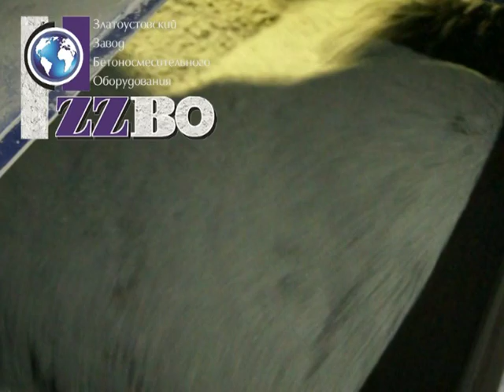Двухвальный бетоносмеситель БП-2Г-375с ZZBO Златоуст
Работа двухвального бетоносмесителя БП-2Г-375 со скипом в комплексе с дозирующим комплексом ДК-12, дозатором воды ДВТ-100, дозатором цемента ДЦ-150, шнеком и растаривателем биг-бегов цемента РБ-2